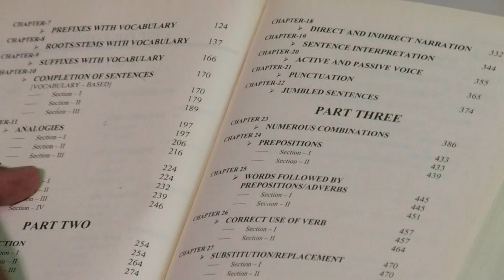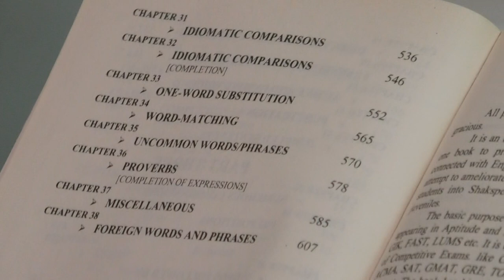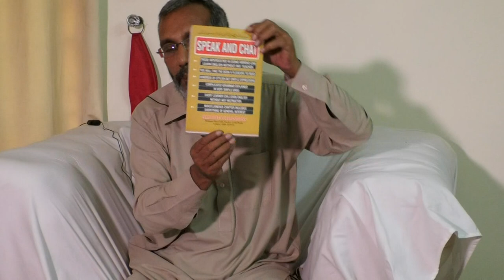IntroductionofDrNasir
This video pertains to my academic career
( Dr. Nasir)